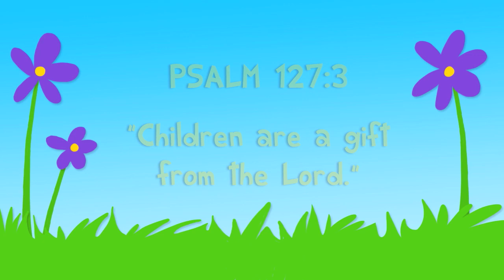Kindergarten Year B Quarter 4 Episode 12 - Dedicated to God